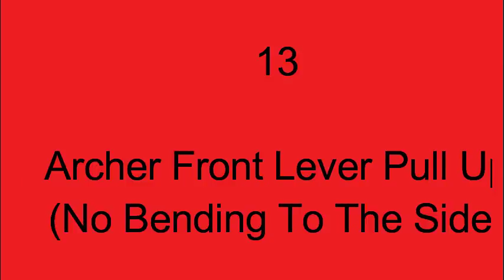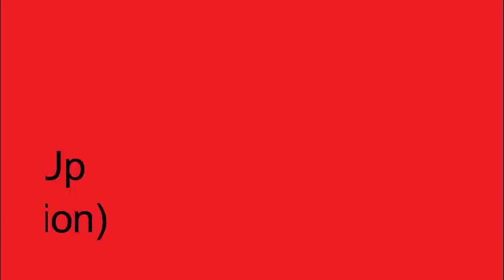TOP 15 Hardest FRONT LEVER PULL UPS In STREET WORKOUT